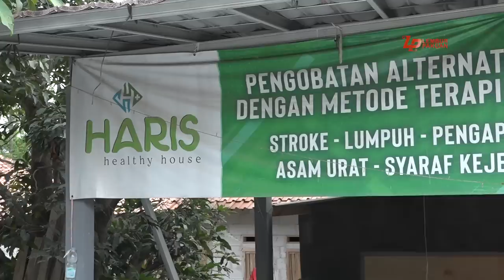BIASA DIGENDONG BAPAKNYA-TIARA MULAI D10BATI KANG HARIS-PAK ABDURAHMAN GAK GEDEG LAGI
Ikuti TikTok KANG DEDI MULYADI